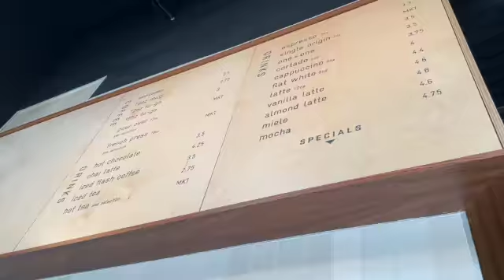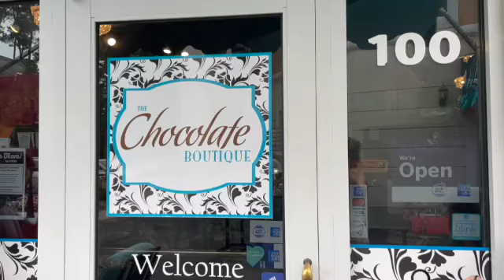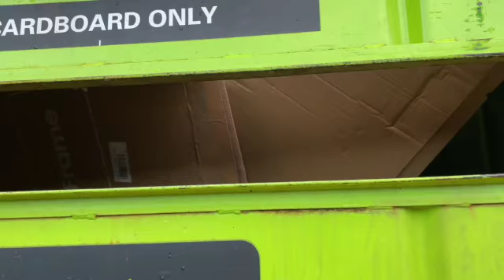Weekend Vlog | visiting cute village, chocolate and bed frame shopping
Come along a fun date with hubby and I picking chocolate and bed frame shopping finally!

I N S T A G R A M: Jennie_Fit_and_Free